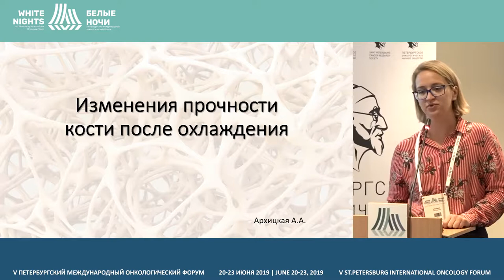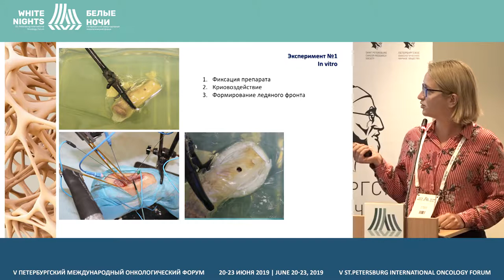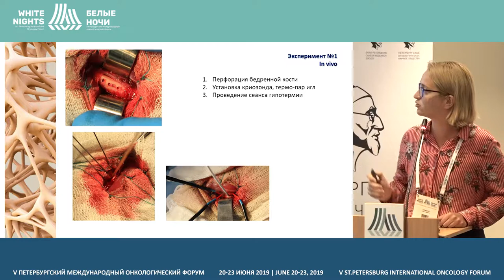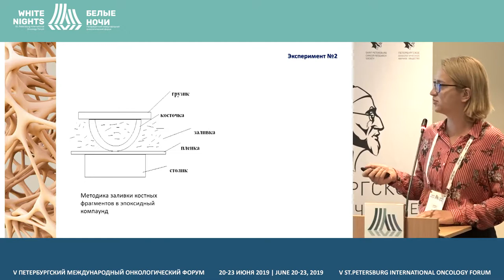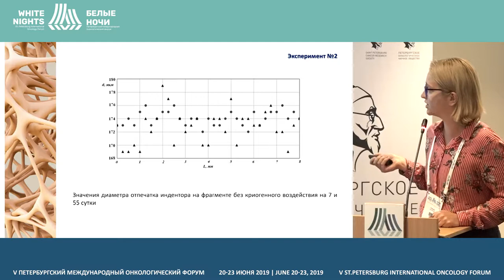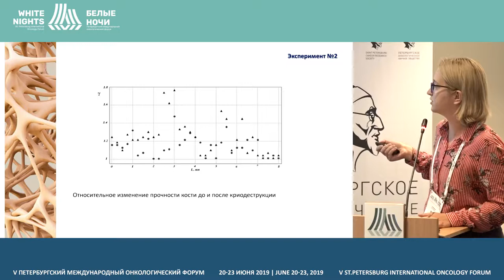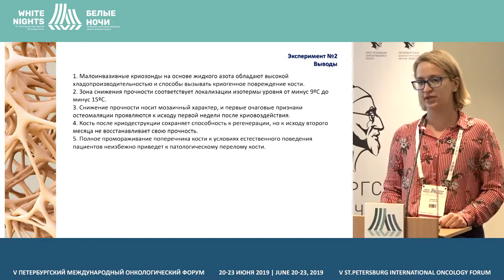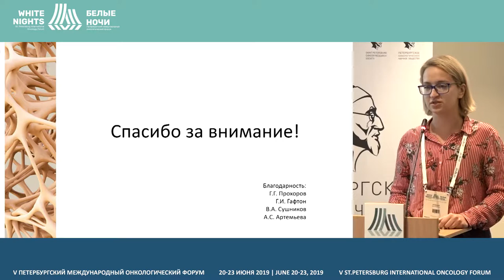Изменения прочности кости после охлаждения. Экспериментальные данные (Архицкая А.А.)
Архицкая Анна Андреевна, Чувашский госуниверситет им. И.Н. Ульянова, Чебоксары